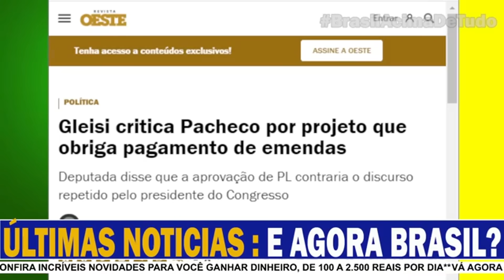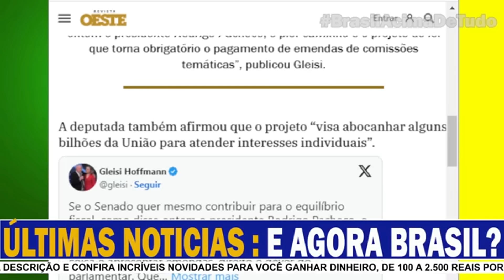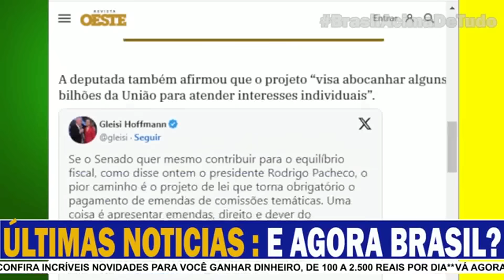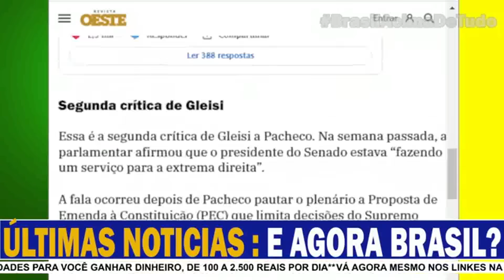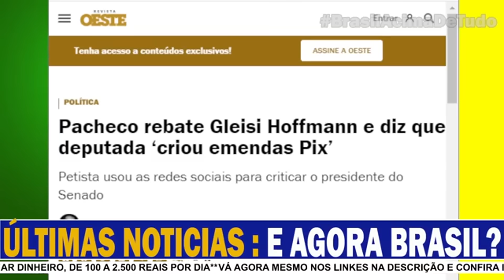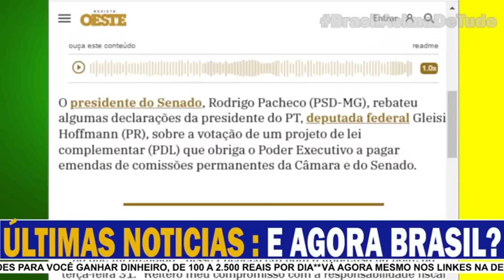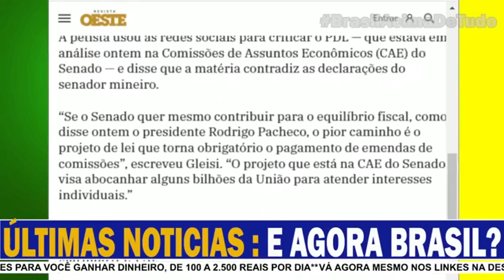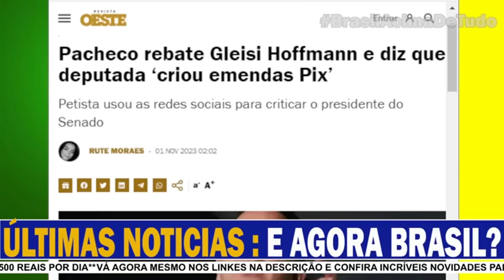PACHECO JOGA TUDO NO VENTILADOR E VAI PRO TUDO OU NADA- VEJA!